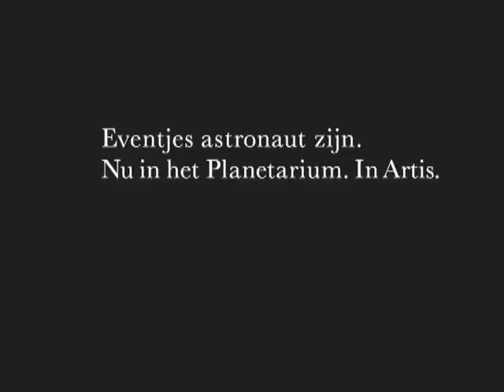Artis de Partis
Artis de partis wil eventjes astronaut zijn en probeert op allerlei manieren de ruimte in te komen.